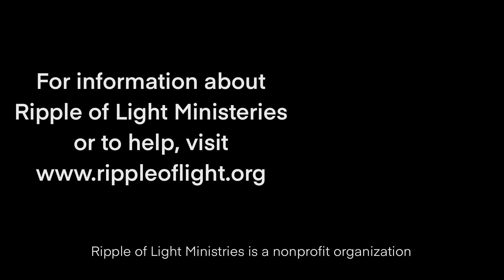“Work” | Dear Church Ep. #156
In This Episode, Chris McCurley talks about “Work, Rest, Play.—It All Matters to God.” Have questions?